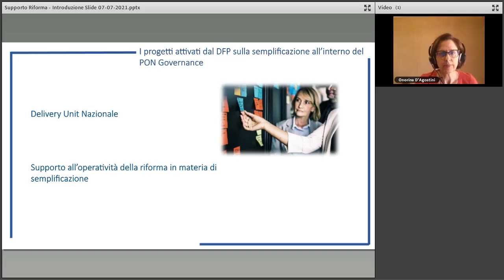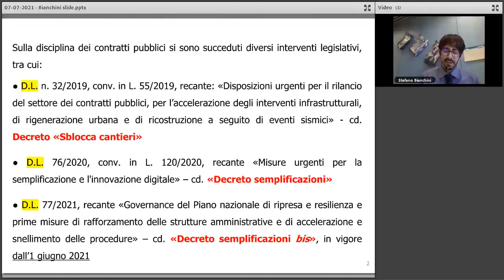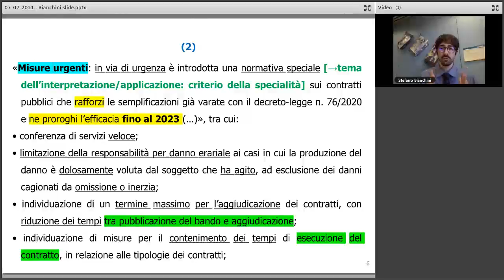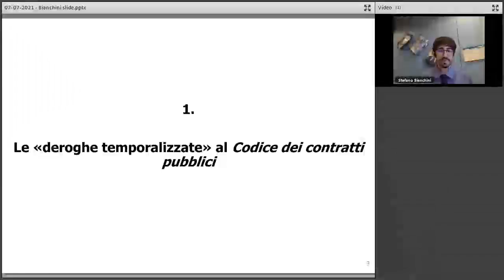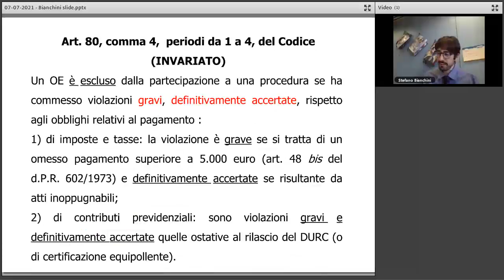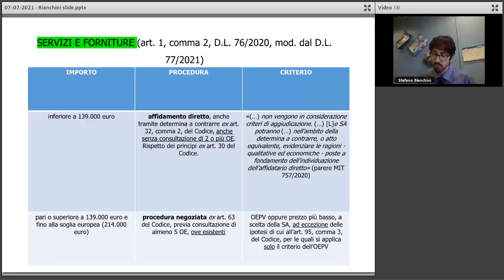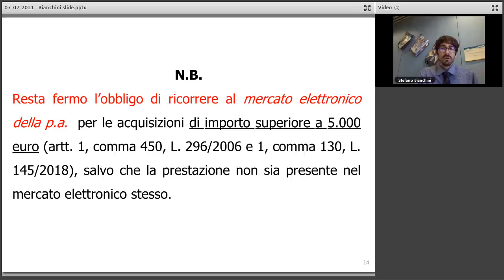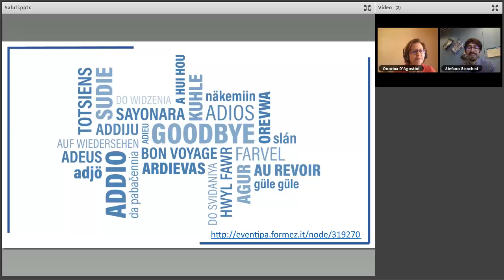L’affidamento dei contratti pubblici: le misure di semplificazione introdotte da recente normativa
L’affidamento dei contratti pubblici: le misure di semplificazione introdotte dalla più recente normativa

Nell’ottica della semplificazione e dell’accelerazione, improntate alla ripresa economica, il Legislatore del 2020 e del 2021, da un lato ha introdotto numerose modifiche al “Codice dei contratti pubblici” (D.Lgs. 50/2016), dall’altro ha delineato una disciplina “in parallelo” al “Codice” stesso applicabile fino al 31 dicembre 2021. Il webinar si propone di destrutturare - in modo ragionato e con una prospettiva sia teorica che operativa - la normativa applicabile, evidenziando le possibili soluzioni applicative, anche alla luce delle più recenti indicazioni fornite dall’Autorità Nazionale Anticorruzione (ANAC) e dal Ministero delle infrastrutture e della mobilità sostenibili (MIT).

Nel corso del webinar, il relatore - Stefano Bianchini, docente di diritto amministrativo e funzionario del Gabinetto del Presidente dell’Assemblea legislativa della Regione Emilia-Romagna - illustra le misure di semplificazione introdotte dal Governo, con riguardo alle procedure di affidamento dei contratti pubblici. Il fine è di accrescere le conoscenze con riferimento alla disciplina vigente e aumentare le capacità applicative, nell’ottica dell’efficienza e dell’economicità dell’azione amministrativa.